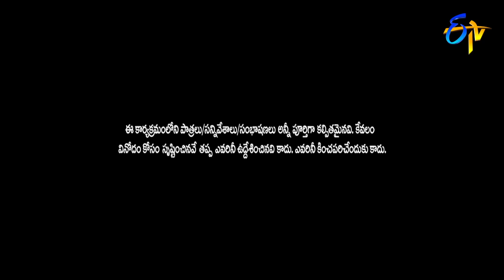Rocket Raghava Performance | Jabardasth | 9th August 2018 | ETV Telugu